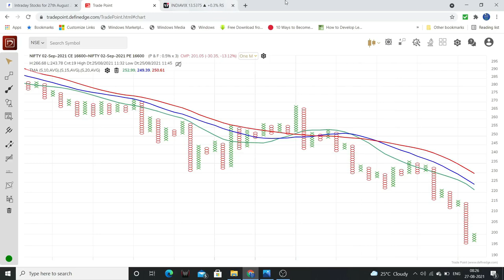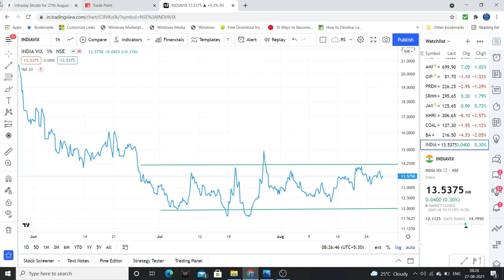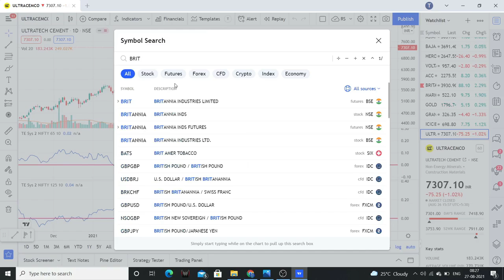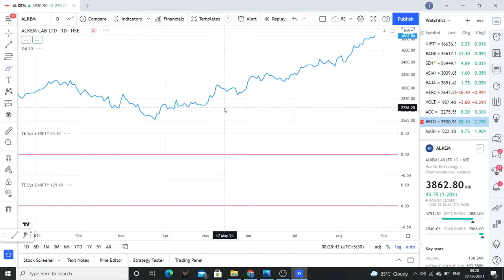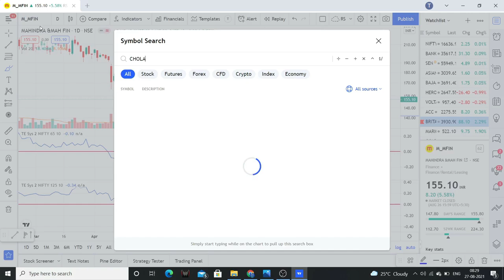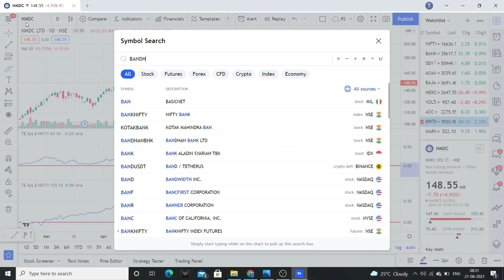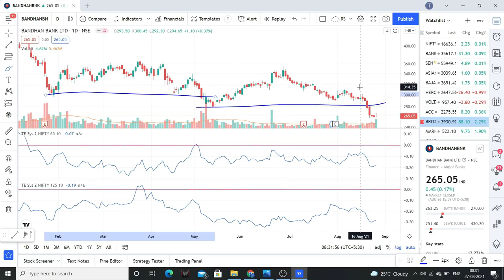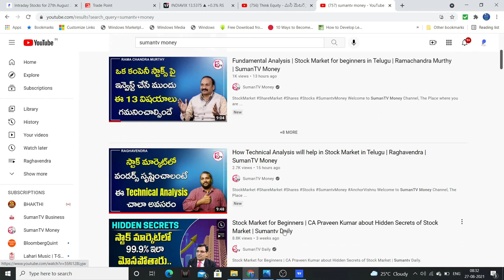Intraday Stocks -27th August Telugu - Stock Markets for Beginners | with Stop Loss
Friends please check the video for Intraday Stocks for today.

1. The Dhandho Investor
2. Common Stocks and Uncommon Profits
3. One Up on Wall Street
4. Learn to Earn
5. The Unusual Billionaires
6. Reminiscence of a stock operator

Technical Analysis Books:
1. how to make money trading with charts
2. Technical Analysis and Stock market profits

Some Self-help books I recommend to read:
1. Power of your Sub- Conscious Mind
2. Think and Grow Rich
3. The Steve Jobs Way
4. Ted Talks
5. Crush It
My Video gear:
1. Samsung Galaxy S8
2. Dell Laptop
3. Microphone
4. Gorilla Pod